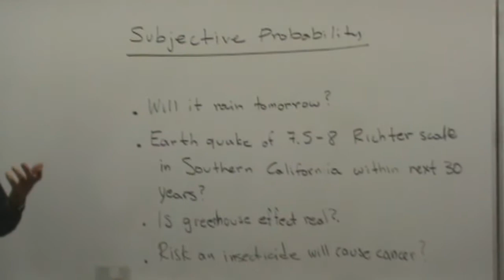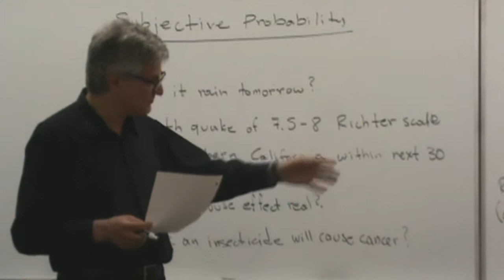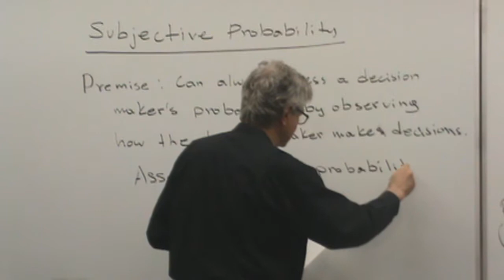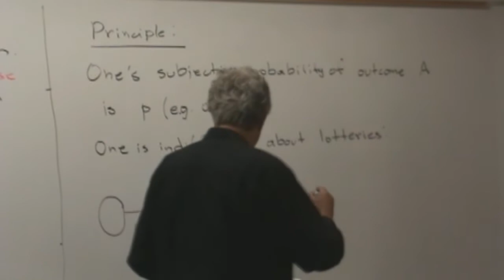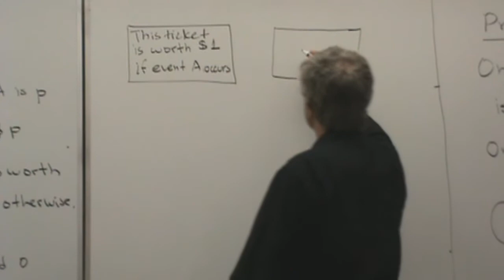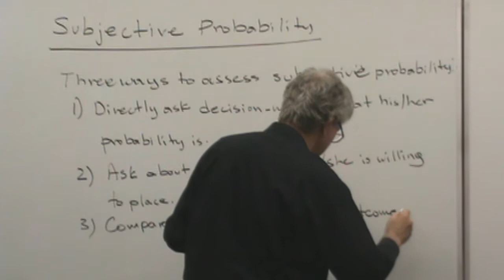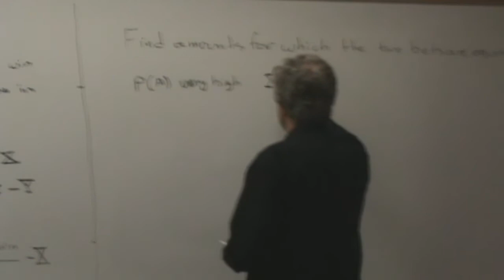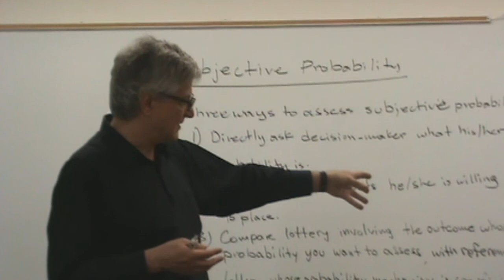Subjective Probability-Part 1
Decisions involve one-time events.  There is no data to estimate their relative frequencies.  Subjective probability is the decision maker's degree of belief that an event will materialize.  We estimate this probability by finding out how much money she agrees to bet that the event will materialize.